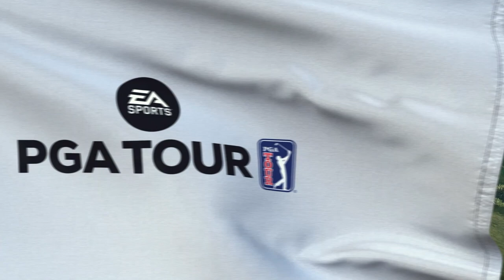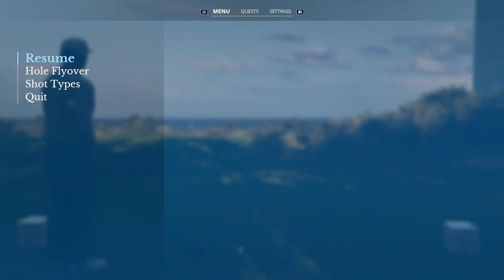Bandon Dunes GR 🏌️Korn Ferry Tour ⛳️ Quick Round 1 & New Driver Specs - EA Sports PGA Tour, PS5, dt.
Servus zusammen,

Der 7. Spieltag auf der Korn Ferry Tour: Die Oregon Championship
Bandon Dunes Golf Resort, Bandon, Oregon